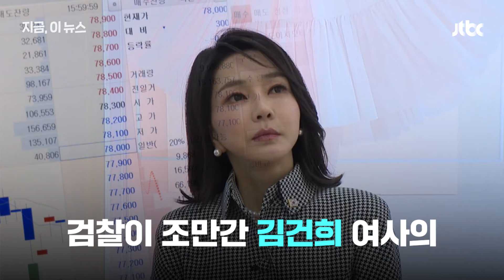한동훈 "김건희 여사 주가조작 수사…검찰, 국민 납득할 결과 내놔야"｜지금 이 뉴스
한동훈 국민의힘 대표는 김건희 여사가 연루된 도이치모터스 주가조작 의혹 수사에 대해 "검찰은 국민이 납득할만한 결과를 내놓아야 할 것"이라고 밝혔습니다. 김 여사의 공개 활동 자제에 동의한다고 밝힌 데 대해서도 "대선 과정에서 이미 국민과 약속한 부분 아니냐. 그걸 지키시면 된다"고 강조했습니다. 한 대표가 공개적으로 김 여사 문제를 거론하는 것을 두고 친윤계에서는 불쾌감을 드러내기도 했는데요. 한 대표는 "김 여사를 공격하거나 비난하는 것이 아니"라며 "익명성 뒤에 숨어서 민심과 동떨어진 얘기하실 게 아니라, 의견이 있다면 자신의 이름을 걸고 당당하게 말하시면 좋겠다"고 강조했습니다.